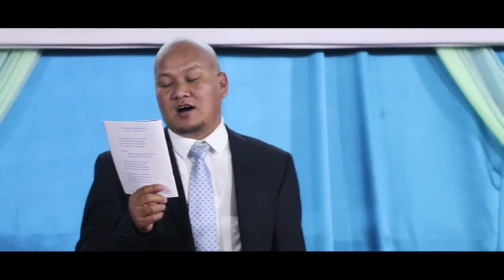GOLDEN JUBILEE TUCHA BAPTIST CHURCH PART- 4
50 YEARS OF GOLDEN JUBILEE, TUCHA SAMUK BAPTIST CHURCH (ELBA) MANIPUR